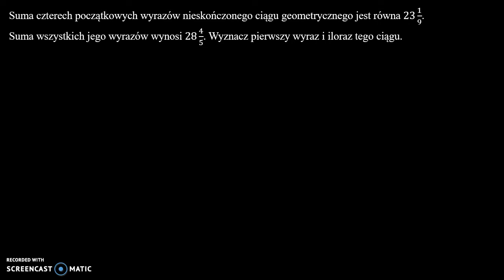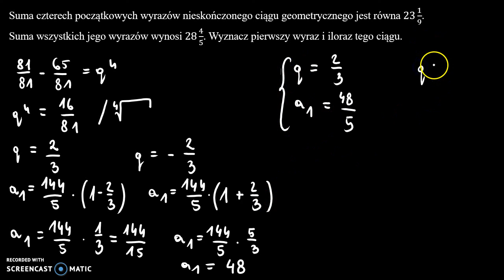Szereg geometryczny 3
Suma czterech początkowych wyrazów nieskończonego ciągu geometrycznego jest równa 23 1/9. Suma wszystkich jego wyrazów wynosi 28 4/5. Wyznacz pierwszy wyraz i iloraz tego ciągu

Film powstał jako pomoc do kart pracy, które znajdują się na stronie w zakładce: MATMA: CIĄGI: SZEREG GEOMETRYCZNY.